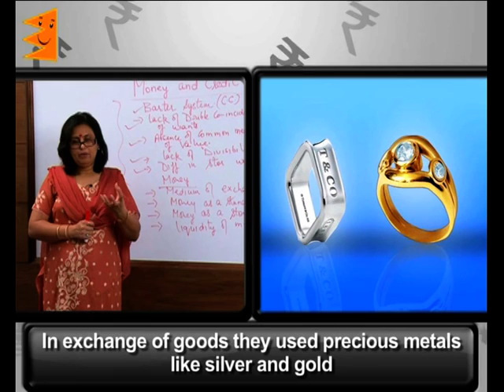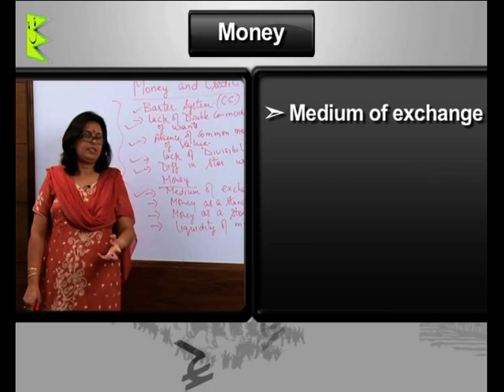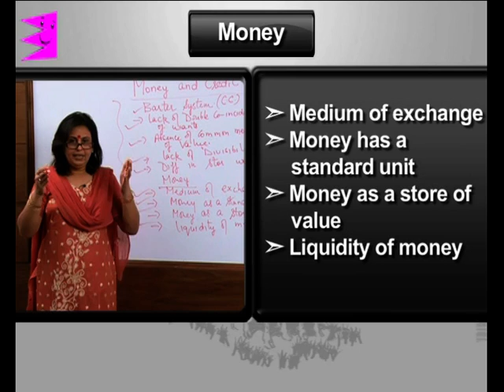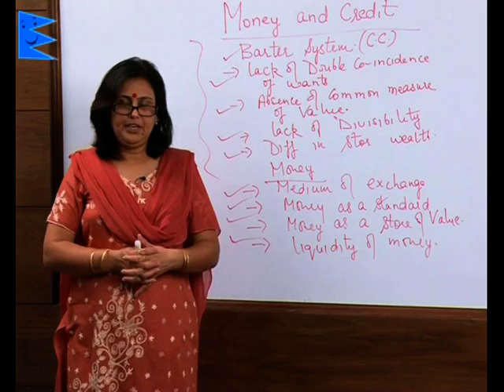CBSE Class 10 Social Science Economics Development Money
Class 10 Social Science Economics
Chapter: Development
Topic: Money